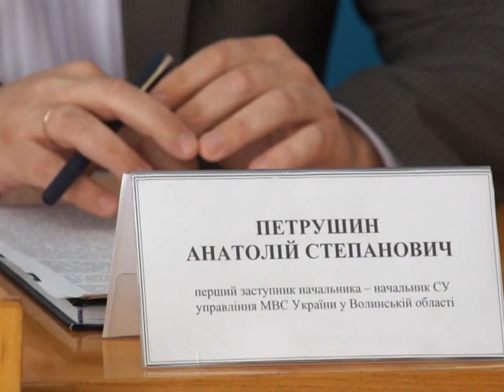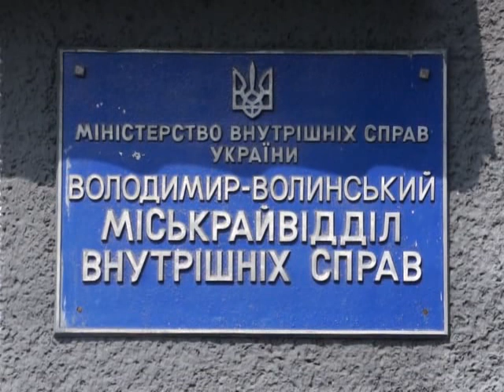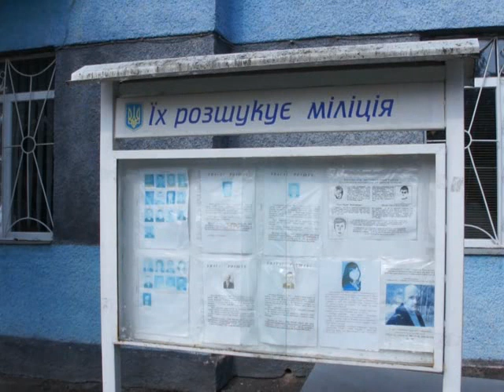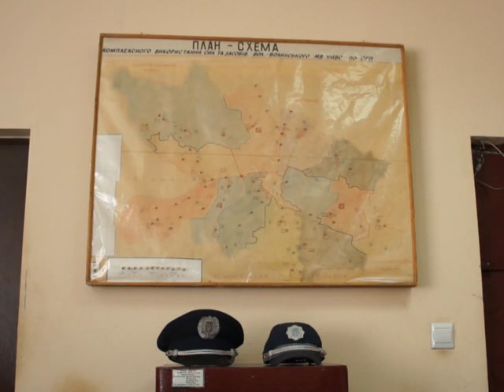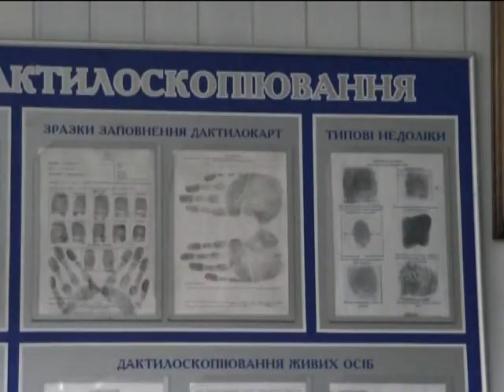Викрадення дитини на Волині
У викраденні дитини на Волині підозрюють батька-іноземця